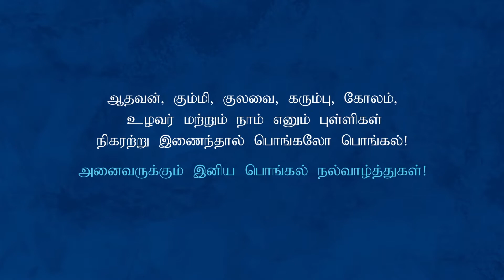Wishing everyone a happy pongal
ஆதவனின் ஆசிர்வாதம் பெற்று கும்மி அடித்து குலவை ஒலியில் வளம் பெற்று அழகிய கோலத்துடன் உன்னத உழவருடன் நாம் எனும் புள்ளிகளும் நிகரற்று இணையும் பொங்கலோ பொங்கல்!

அனைவருக்கும் வளமும் நலமும் சௌபாக்கியமும் நிறைந்த இனிய பொங்கல் நல்வாழ்த்துக்கள்!

An abundance of crisscrossing connections come together to perfect the Pongal that we hold dear to heart, for it tells us how lasting connections nourish us and sustain us.

May this be such a nourishing Pongal.